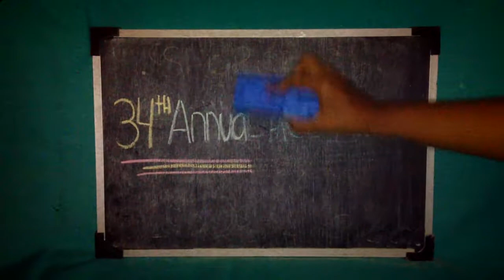34th Annual ACE Awards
Video courtesy of Fiverr.com